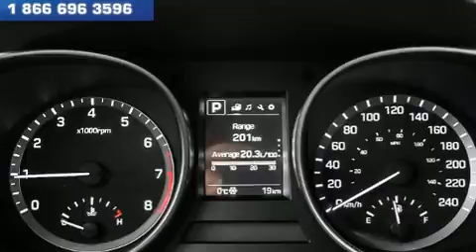2017 Hyundai Santa Fe Sport 2.4L in Winnipeg, MB R3T 5V7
Murray Hyundai Winnipeg
Unit D 1700 Waverley
in Winnipeg, MB R3T 5V7

You can expect a lot from the 2017 Hyundai Santa Fe Sport. Under the hood you'll find a 4 cylinder engine with more than 170 horsepower, providing a spirited, yet composed ride and drive. The following features are included: adjustable headrests in all seating positions, a trip computer, air conditioning, front fog lights, power door mirrors and heated door mirrors, a roof rack, and a split folding rear seat. Hyundai ensures the safety and security of its passengers with equipment such as: dual front impact airbags with occupant sensing airbag, head curtain airbags, traction control, brake assist, ignition disabling, and 4 wheel disc brakes with ABS. For added security, dynamic Stability Control supplements the drivetrain. We have a skilled and knowledgeable sales staff with many years of experience satisfying our customers needs. They'll work with you to find the right vehicle at a price you can afford. We are here to help you.